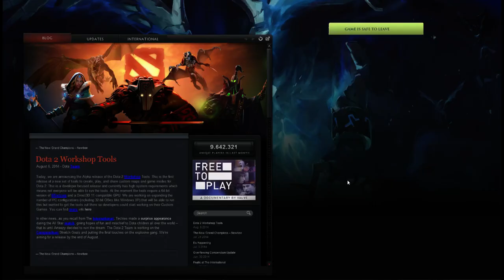RD2L Scrimmage - Game 3 Casted by Hamed and Common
I was super quite in this video. This is when my voice started to go aswell :S